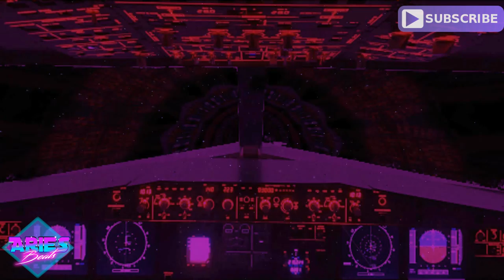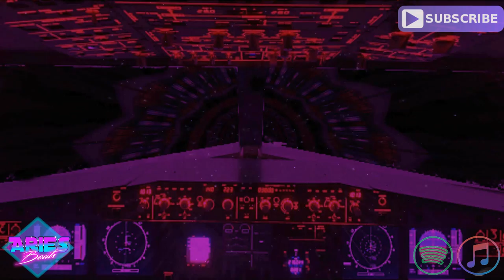Aries Beats - Synthwave Dreams 2020 (80s Retro Electro Dance New Dark Wave Pop)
- 125 BPM
- Prod 2020 - Januar / January / Enero
Titel: Aries Beats - Synthwave Dreams 2020

➤ Terms